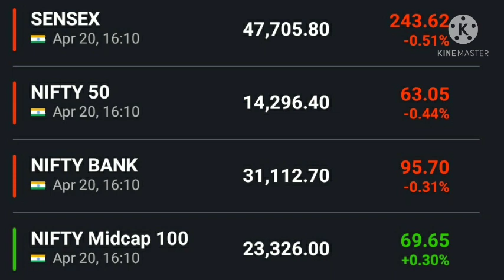20 April Nifty View ! Nifty ! Bank Nifty ! Dow Jones ! Nikkei ! SGX Nifty ! Nifty IT ! Latest News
Nifty news , bank nifty news , Dow Jones , FTSE , sensex